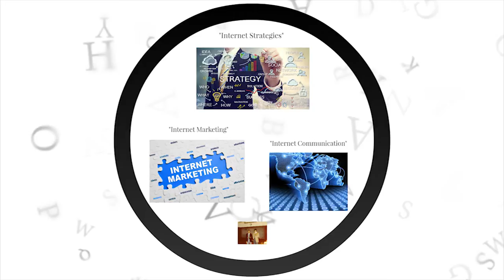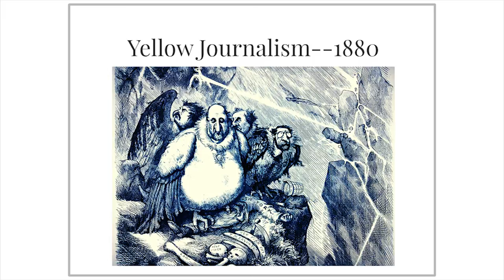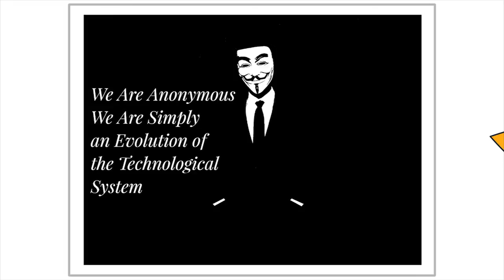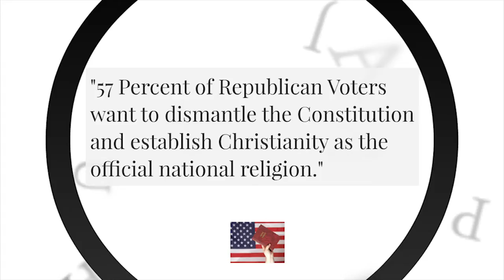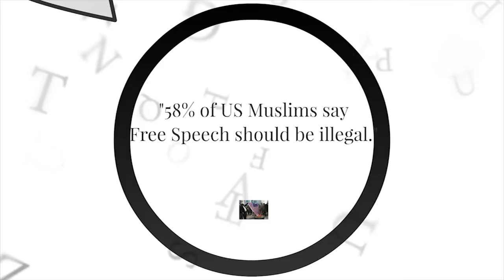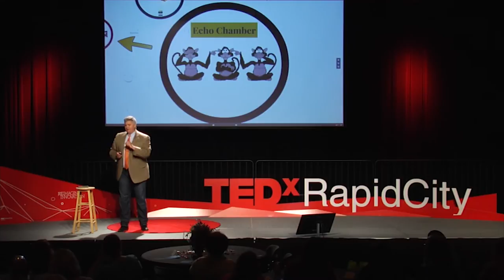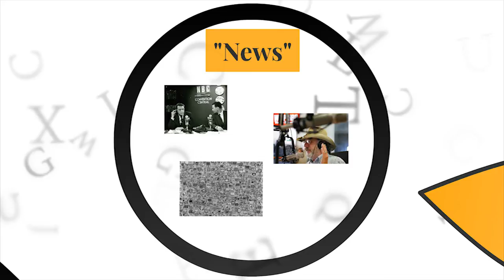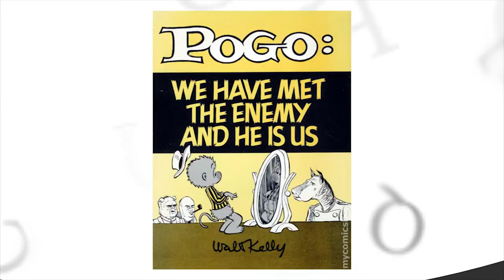The Digital Battleground of Ideas | Mark Vargo | TEDxRapidCity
How Argumentation, Civility, and Critical Thinking can Survive the Blogosphere.

"Afflicted with the magic of the necessary word"
Mark has spent a lifetime pursuing the art of persuasion. A high school and college debater, he and his partner were Team of the Year his senior year at Princeton. After graduating from Georgetown Law, Mark went pro as an Assistant State Attorney for Janet Reno in Miami, Florida in 1988.

Relying upon his wife’s description of Rapid City as “the banana belt,” he moved to South Dakota, where he served as a Deputy State’s Attorney for three years, joined the Rapid City United States Attorney’s Office for 15 years, and then, in 2012, was elected as Pennington County State’s Attorney. In his copious free time, he has also been a professor of Rhetoric, an instructor for prosecutors around the world, including Tbilisi, Georgia, and Vladivostok, Russia, and was the debate coach for Rapid City Stevens for the past seven years.